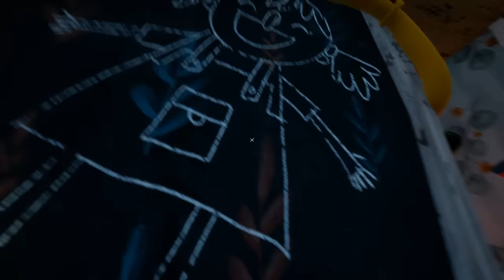ПРИВЕТ СОСЕД Я ЗА ТОБОЙ СЛЕЖУ Hello Neighbor 2 Alpha 1